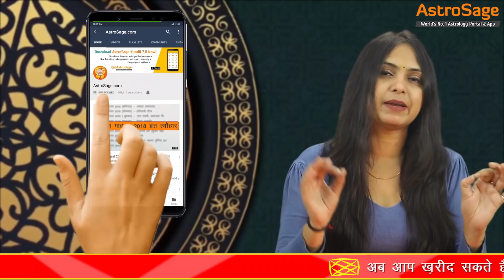साप्ताहिक राशिफल | 17 से 23 जनवरी | Saptahik Rashifal January | मेष से मीन | Weekly rashifal 2022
Saptahik Rashifal | 17 से 23 जनवरी 2022 | मेष से मीन | साप्ताहिक राशिफल |  Weekly Horoscope Predictions | Weekly rashifal 2022 | साप्ताहिक राशिफल जनवरी | Saptahik Rashifal January